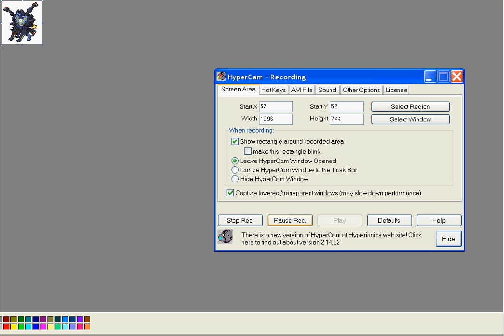random pics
random pics and mixes on ms paint